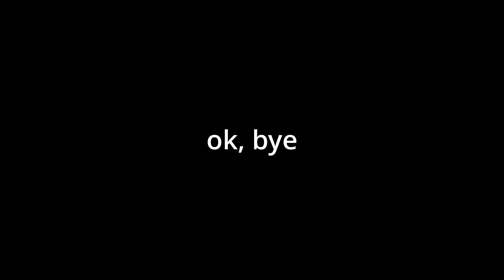HELLO Outtakes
The best thing about a cover are its outtakes and we sure have a lot of them! We had way too much fun filming HELLO. The outtake video was by the way the first thing I finished editing 😅🤭

Members' Instagram:
Emilia: @emilia0022
chilly: @leaaa.gtz
Sofire: @so.phia08_
Cora: @_fihonna_

Edited by Emilia with an E